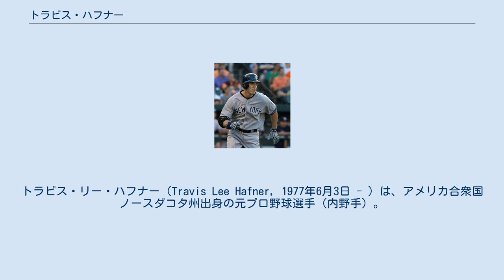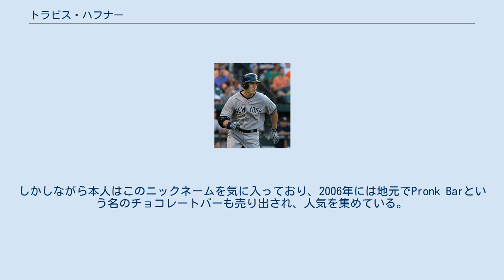トラビス・ハフナー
トラビス・リー・ハフナー（Travis Lee Hafner, 1977年6月3日 - ）は、アメリカ合衆国ノースダコタ州出身の元プロ野球選手（内野手）。
右投左打。
 ニックネームはPronk（プロンク）。
 1996年、MLBドラフト31巡目（全体923位）でテキサス・レンジャーズから指名を受け入団。
 2002年8月6日にMLBデビューを果たし、同シーズンは22試合に出場した。
なお同年9月 - 10月には、NPBの中日ドラゴンズ（セントラル・リーグ）が強打の新外国人候補として、フリオ・ズレータとともにハフナーをリストアップしていた。
 2002年12月6日にトレードでクリーブランド・インディアンスへ移籍した。
 2003年は91試合に出場し、打率.254、14本塁打、40打点を記録。
8月14日サイクル安打を達成した。
 2004年は主に指名打者として出場。
チーム1位（本塁打はケイシー・ブレイクとタイ）となる打率.311、28本塁打、109打点を記録し、17死球はリーグ最多だった。
MVPの投票では24位に入り、球団はハフナーと2005年から3年総額700万ドル（4年目はオプション）で契約延長した。
 2005年は6月に打率.345、8本塁打、29打点の成績で月間MVPを初受賞。
7月は6月を上回る打率・出塁率・長打率を記録していたが、16日のホワイトソックス戦で初回にマーク・バーリーから顔面に直撃する死球で翌17日から15日間の故障者リスト入り。
8月4日のヤンキース戦で復帰し、9月18日から23日にかけて球団史上ジム・トーミに次ぐ歴代2位の6試合連続本塁打を記録。
同年、打率.305、33本塁打、108打点を記録し、MVPの投票で5位に入った。
 2006年は30試合以上を怪我のために欠場しながらもリーグ1位のOPS1.097、リーグ3位の42本塁打、リーグ6位の117打点という成績を挙げた。
指名打者として39本塁打、110打点を記録し、1982年アンドレ・ソーントンのDHとしての球団記録32本塁打、109打点を更新。
また、1987年のドン・マッティングリーと並ぶ1シーズン満塁本塁打6本のメジャータイ記録を記録した。
オールスター前だけで史上初の5本を記録し、8月13日に6本目を打った時点でまだ40試合以上を残していたが、9月1日にC・J・ウィルソンから死球を右手に受けてその後は欠場。
タイ記録のままで終わった。
 2007年は打点こそ4年連続で100打点をクリアしたものの、打率、本塁打共に前年を下回った。
2005年に結んだ契約の2008年のオプションを行使し、2009年から4年総額5,700万ドル（5年目の2013年はオプション）で契約延長した。
 2008年は2007年を下回る成績に終わった。
出場試合としては、5月25日までの50試合中46試合に出場したが、打率.217・4本塁打・22打点に止まり、その後戦線離脱。
9月9日のオリオールズ戦で復帰したが、その後も11試合で打率.122と戦線離脱以前よりも低い打率に終わった。
シーズン通じても打率.197・5本塁打・24打点という成績だった。
 2009年は94試合に出場し、16本塁打を放つなど、前年と比べると数字は上昇した。
 2012年オフにFAとなった。
 2013年1月31日にニューヨーク・ヤンキースと契約を結んだ。
4月8日の古巣・インディアンスとの初めての対戦では3点本塁打を放つなど、3打数2安打4打点とチームの勝利に貢献した。
4月終了時点では打率.318と好調であったが、その後は月間打率が.200以下ばかりと不調にあえぎ、また肩の故障もあり、82試合の出場にとどまった。
 2014年1月にノートルダム大学野球部のコーチに就任。
 ポジションは一塁も守れるが、ほとんどの出場が指名打者である。
 長打力はメジャーでもトップクラス。
2006年から2年連続で100四球以上を記録しており、通算出塁率も4割近い。
研究熱心で、指名打者という立場を利用し他の選手が守備についている間、ビデオで投手を研究するなど打撃練習に励み、汗だくで自分の打席に立つこともある。
 ニックネームのPronk（プロンク）とは「ロバのように鈍重な...